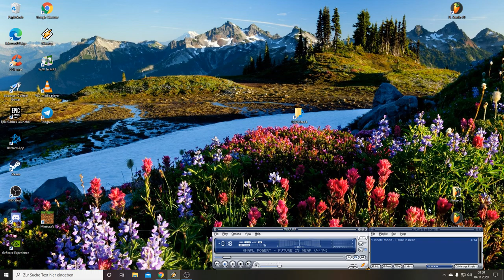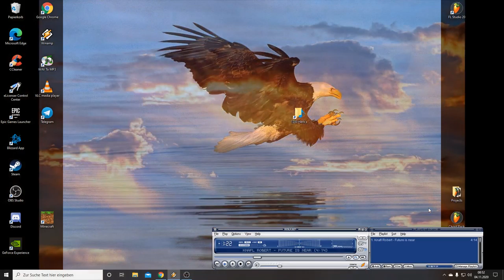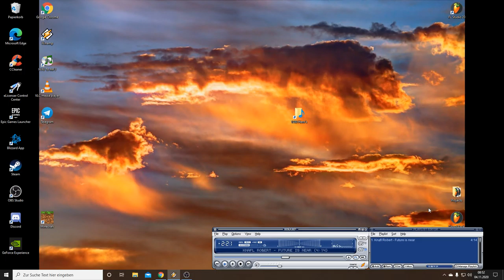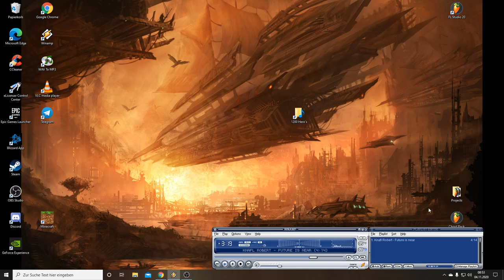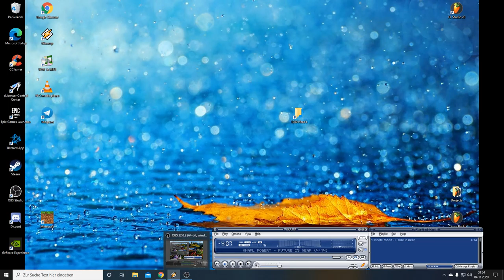Future is near